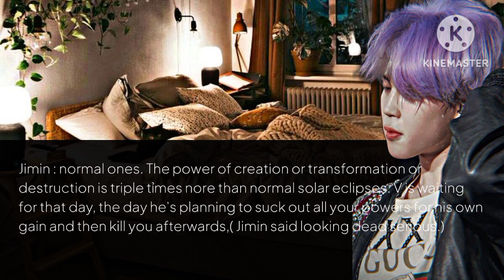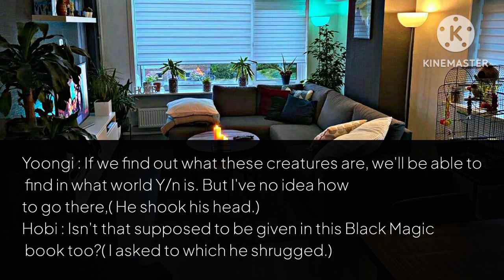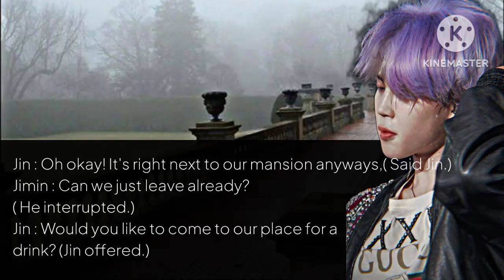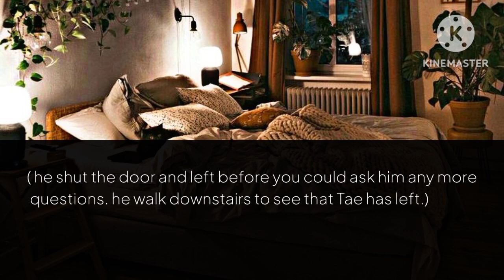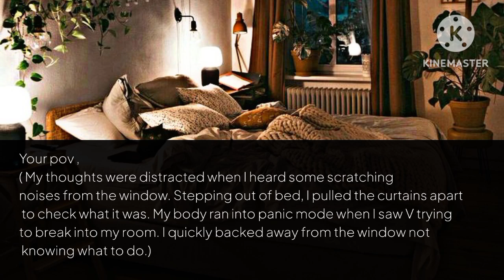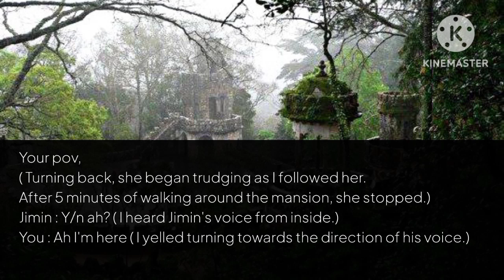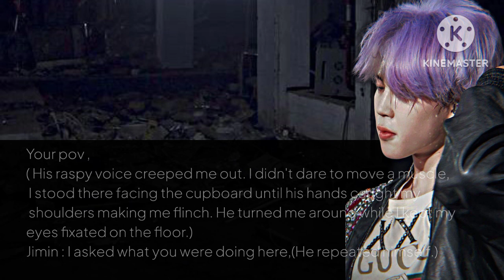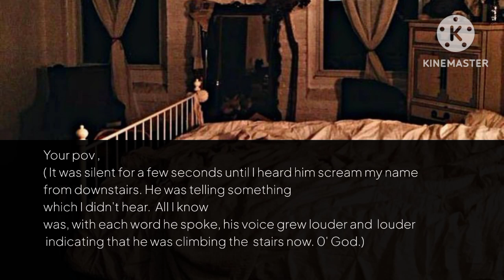Bts Ff | The Truth Untold Ep.05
|| Bts Ff || || Bts ot7 Ff || Bts vampire fanfiction|| || horror fanfiction|| ||Bts || || Bts army || || Bts imagine|| || Bts pov ||

Hi gukkiess I'm here again With new episode of Truth untold Bts Ff...

Instagram ____ Astheticbloom

Tags .